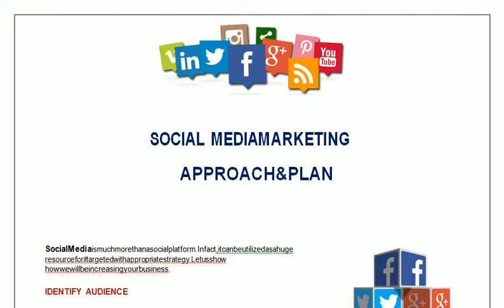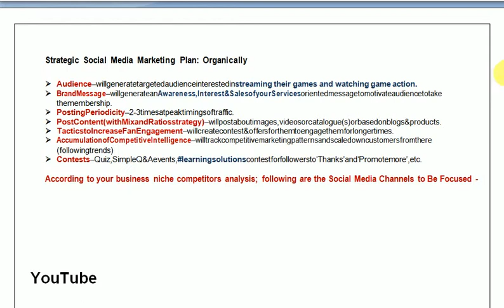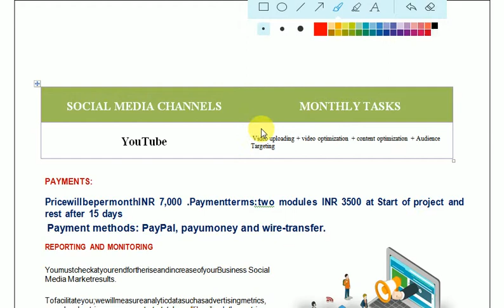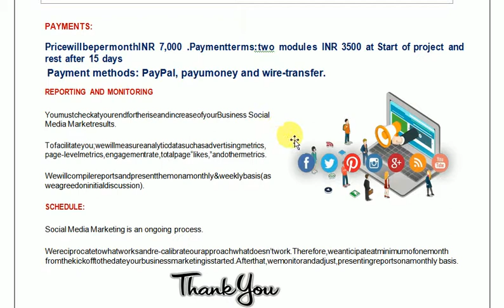Organic youtube branding for videos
This is an organic youtube branding strategy  for your video.